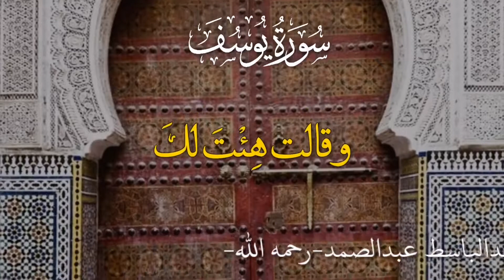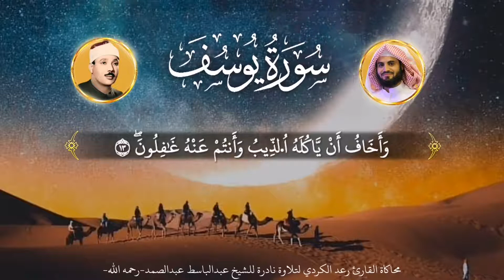Raad Mohammed Al Kurdi| Surah Yusuf 10-23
اسماء سور القرآن